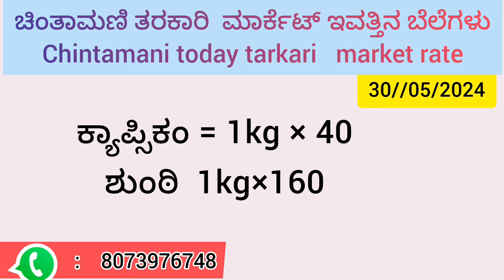ಚಿಂತಾಮಣಿ ತರಕಾರಿ ಮಾರ್ಕೆಟ್ ಇವತ್ತಿನ ಬೆಲೆಗಳು 30/05/2024 Chintamani tarkari today rate